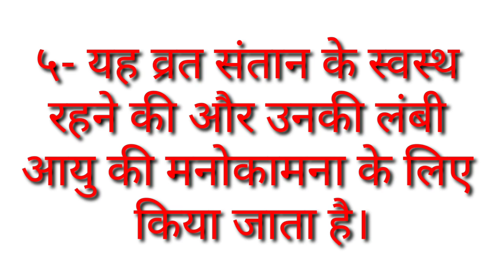अहोई अष्टमी पर पांच वाक्य हिंदी में 🤗 top five lines on ahoi ashtmi in Hindi 🙏 happy ahoi ashtmi 💟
Today we are going to read about ahoi ashtmi

If you like plz thumbs up 💖